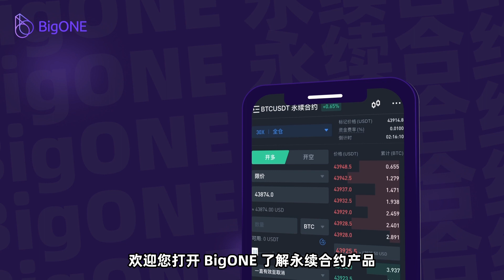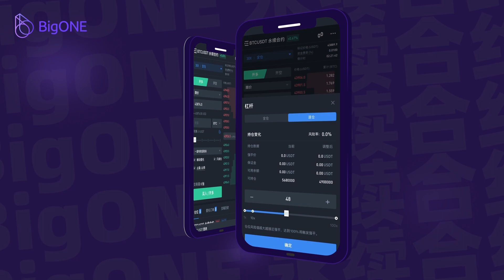什么是 BigONE 永续合约？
BigONE 用户教程系列，祝您开启流畅的数字货币之旅